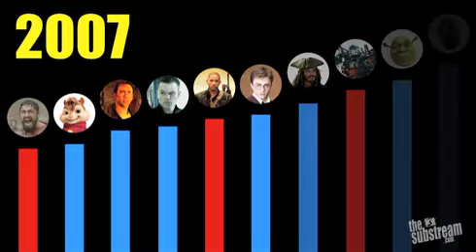Hollywood Remakes of Foreign Films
With the releases of Let Me In and The Girl With The Dragon Tattoo Hollywood proves once again that there's money to be made by copying off your neighbour.